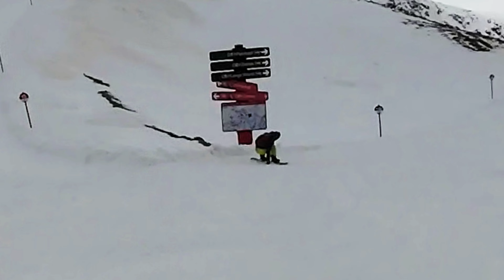Nisschgl n'Friends - End of Ski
Skiing in Ischgl the last days of the season 2024